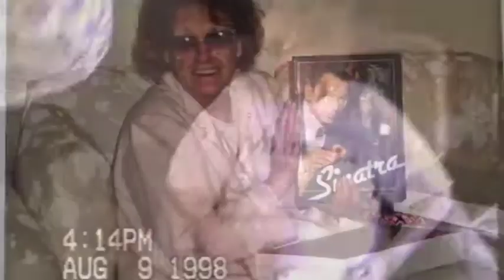Marjorie Damante / Muzzy memorial video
This video celebrates the life of the one and only "GrandMuzzy" -- Marjorie Damante. It was produced and directed by Vinessa Shaw Gifford, and originally shown on June 29th, 2013 at Marjorie's memorial service at the SGI-USA Los Angeles Friendship Center.